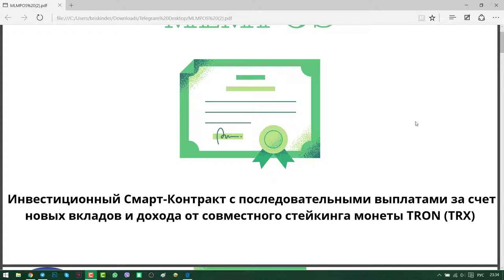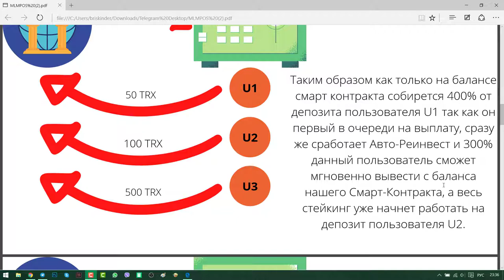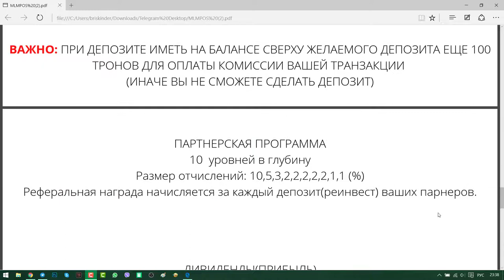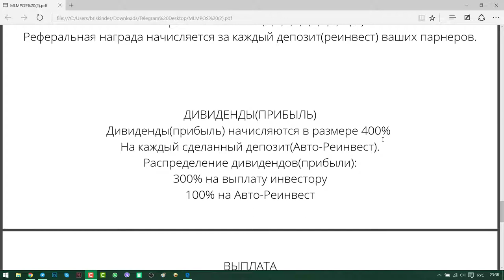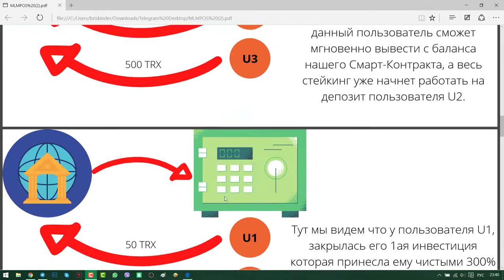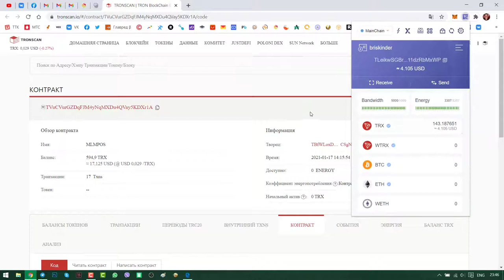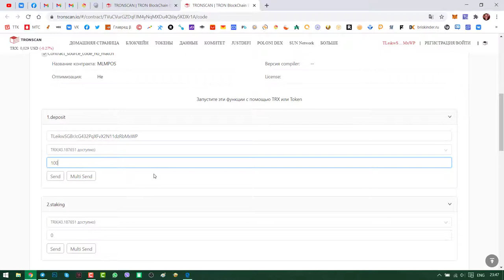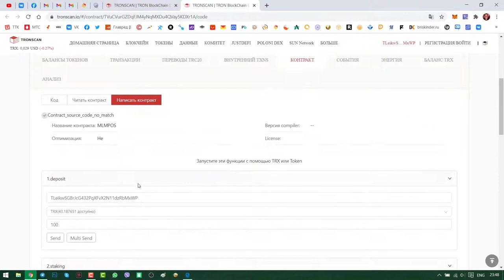MLMPOS Новый инвестиционный смарт контракт с пассивным доходом от стейкинга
MLMPOS - инвестиционный смарт-контракт с последовательными выплатами за счет новых вкладов и дохода от стейкинга.

ОСОБЕННОСТИ ПРОЕКТА
Криптовалюта TRX. Блокчейн TRON. Сеть mainnet.
Количество инвестиционных планов: 1
Сигнал окончания вклада: начисление дивидендов в размере 400%
Источник дохода: новые вклады и стейкинг

ДЕПОЗИТ
Внесенный депозит(реинвест) распределяется следующим образом:
50% - в кошелек стейкинга с доходом от 5% в год
10% - комиссия администрации (5%+5%)
30% - на реферальные выплаты
10% - на выплаты дивидендов
Количество депозитов неограничено.
Минимальный депозит: 1 TRX
Максимальный депозит: 1,000,000,000 TRX

СТЕЙКИНГ
Перечисленная смарт-контрактом на кошелек стейкинга сумма передается на хранение в пул binance.
Пул начисляет от 5% в год в зависимости от движения курса монеты и от размера суммы в пуле.
После того, как начисляется награда, кошелек переводит средства в смарт-контракт.
Перечисленная сумма пойдет на выплату дивидендов.

КОМИССИЯ
Комиссия администрации фиксированная 5% + 5%

РЕФЕРАЛЬНАЯ ПРОГРАММА
10 реферальных уровней.
Размер отчислений: 10,5,3,2,2,2,2,2,1,1 %
Реферальная награда начисляется аплайну за каждый депозит(реинвест) реферала.
Регистрация возможна только при указании аплайна.

ДИВИДЕНДЫ
Дивиденды начисляются в размере 400% на каждый сделанный депозит(реинвест).
Распределение дивидендов:
300% на выплату инвестору
100% на реинвест
Дивиденды начисляются ТОЛЬКО в момент, когда кто-то делает депозит.
Количество начислений дивидендов ограничено: 10 выплат за 1 раз.

РЕИНВЕСТ
Реинвест срабатывает ТОЛЬКО в момент выплаты дивидендов.
Количество возможных реинвестов на один депозит 10. То есть 1 депозит + 10 реинвестов. Итого 11 вкладов.
В момент, когда сделан последний 10-ый реинвест, сумма реинвеста (100% из 400%) остается в смарт-контракте.
Реинвест происходит в момент, когда баланс смарт-контракта полностью покрывает депозит(реинвест) в размере 400%.
Распределение реинвеста происходит также, как и распределение депозита.

ВЫПЛАТА
Дивиденды и реферальную награду участник получает самостоятельно, отправив команду вывода в смарт-контракт.
Выплата доступна только в момент покрытия депозита 400% или начисления партнерской награды.

ПРИМЕР РАСЧЕТА
Участник U1 делает депозит 1000 TRX. U1 встает в очередь на получение дивидендов в размере 4000 TRX.
500 TRX на стейкинг.
100 TRX на комиссию администрации.
0 TRX на рефералку (аплайна еще нет).
400 TRX остается на балансе.

Участник U1 пригласил участника U2. Участник U2 внес депозит 1000 TRX и вставл в очередь на 4000 TRX.
500 TRX на стейкинг.
100 TRX на комиссию администрации.
100 TRX на рефералку (за 1 линию награда участнику U1 10%).
300 TRX остается на балансе. Итого на балансе 700 TRX.

Участник U2 пригласил U3. U3 делает депозит 20,000 TRX. В очередь на 40,000 TRX.
10,000 TRX на стейкинг.
2,000 TRX на комиссию администрации.
3,000 TRX на рефералку (награда U2 10%, U1 5%).
5,000 TRX остается на балансе. Итого на балансе 5,700 TRX. Достаточно для покрытия депозита U1.
3,000 TRX получает U1 в качестве дивидендов. На балансе 2,700.

Происходит реинвест депозита U1 на сумма 1000 TRX. В очередь на 4000 TRX.
500 TRX на стейкинг.
100 TRX на комиссию администрации.
0 TRX на рефералку (аплайна нет).
400 TRX остается на балансе. Итого на балансе 3,100 TRX.

ПОКАЗАТЕЛИ СМАРТ-КОНТРАКТА
Инфо смарт-контракта:
баланс
текущий депозит на очереди
количество депозитов
сумма всех депозитов
сумма дохода от стейкинга